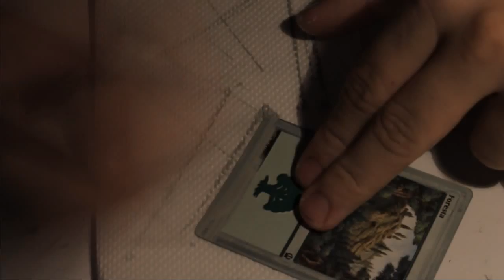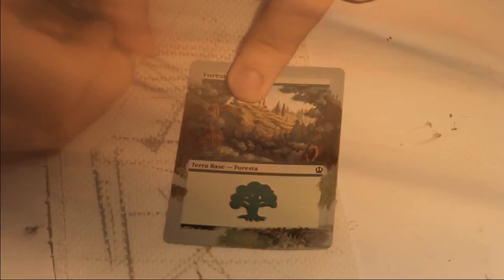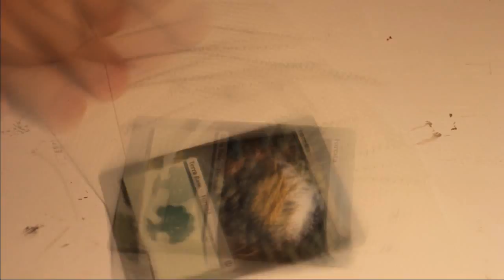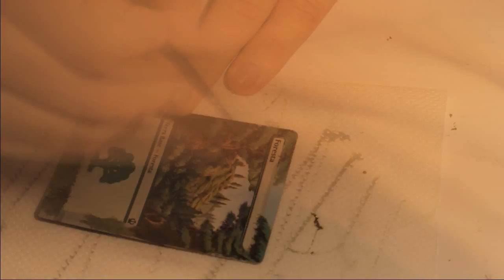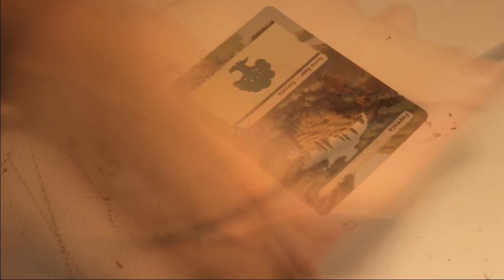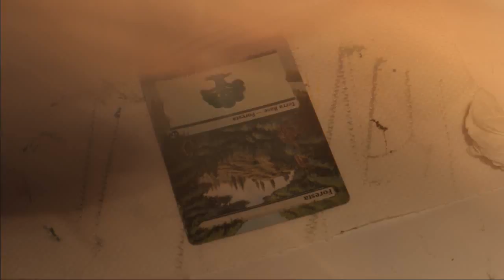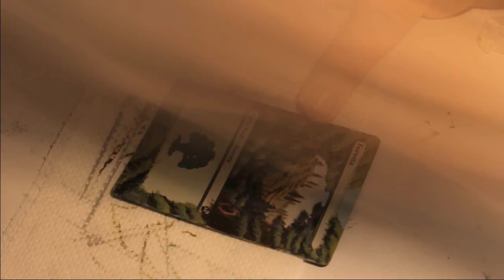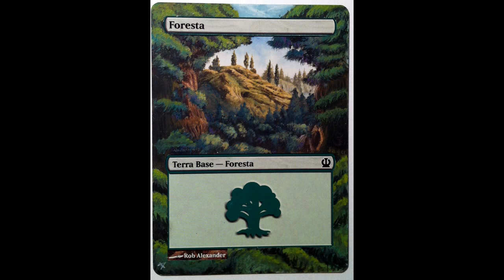MTG Altered Art - Forest by AllTimeWonders - Commission